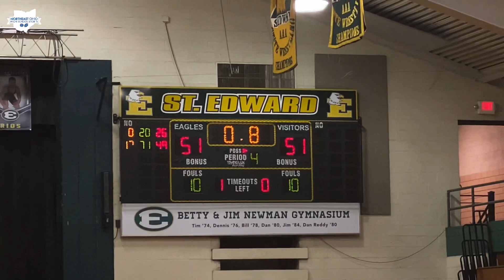20-21’ BKB: Lutheran East at St. Edward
After trailing by as many as 20 points in the first half, St. Edward stormed back to beat Lutheran East 52-51.

The game was sealed by Jair Knight, who sank the game winning free throws with 0.8 on the clock.

The Eagles were paced by junior Michael Bova (#1), who finished with 29 points.

Sirr Hughes (#11) led a balanced Lutheran East scoring effort with 12 points.